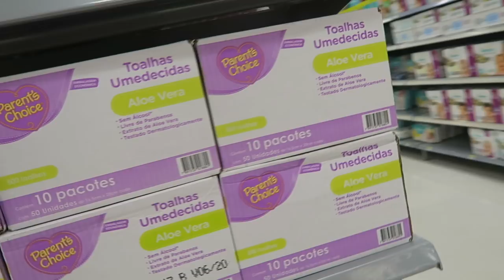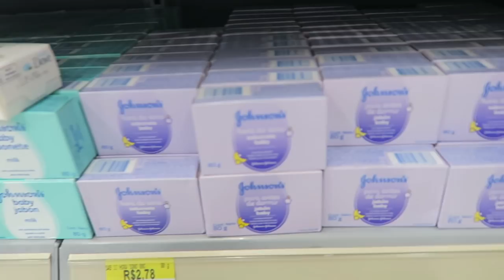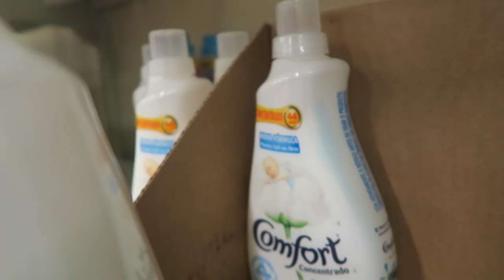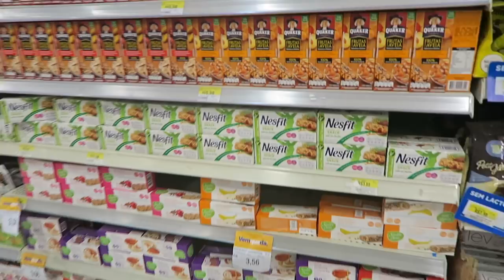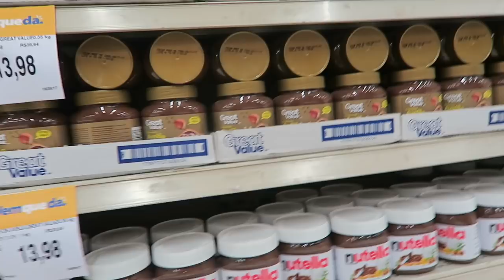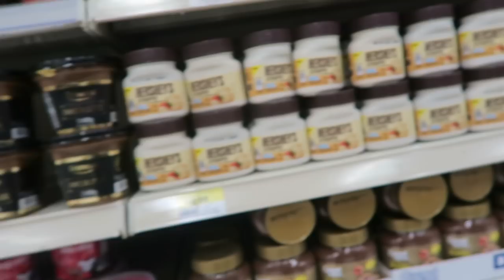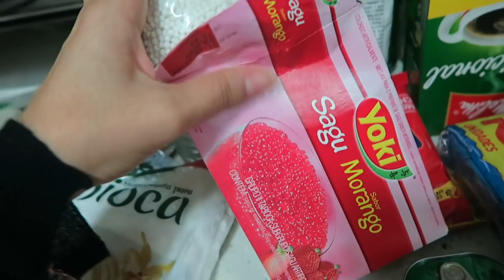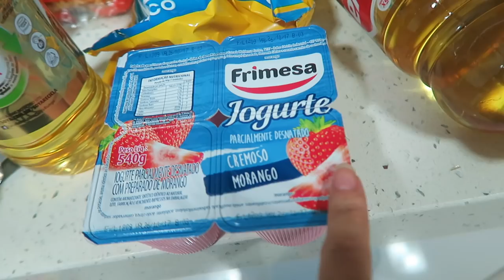COMPRAS SUPERMERCADO MES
SNAP -VanessaMOficial